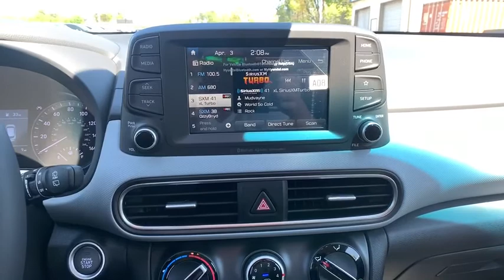2020 Hyundai Kona Smyrna, Marrietta, Atlanta, Alpharetta, Kennesaw, GA 333757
Surf Blue New 2020 Hyundai Kona available in Smyrna, Georgia at Ed Voyles Hyundai Kia. Servicing the Marrietta, Atlanta, Alpharetta, Kennesaw, GA area.

$3,199 off MSRP! Recent Arrival! 2020 Hyundai Kona SEL Cloth Seat Trim, Electronic Stability Control, Exterior Parking Camera Rear, Heated door mirrors, Heated Front Bucket Seats, Radio: AM/FM/MP3/HD Radio/SiriusXM Audio System, Remote keyless entry, Security system, Traction control. 27/33 City/Highway MPG* All available rebates are applied to the advertised pricing. Advertised pricing is on in-stock units only and includes all applicable dealer discounts, manufacturer discounts, and incentives. Prices exclude tax, tag, title, and electronic filing fees. A copy of the advertisement must be presented at time of purchase to receive any special or advertised price. Prior sales are excluded. Cannot be combined with website offers. We attempt to update this inventory regularly; however, there can be a lag between the sale of a vehicle and the updating of inventory. * The efficiencies of eCommerce permit us to offer eCommerce consumers pricing benefits. Therefore, prices on this website are available only to consumers who initiate their transactions via email or the contact mechanism of this website. * While every reasonable effort is made to ensure the accuracy of this information, we are not responsible for any errors or omissions contained on the pages of this website.Awards:* 2020 KBB.com Best Buy Awards * 2020 KBB.com 10 Coolest New Cars Under $20,000